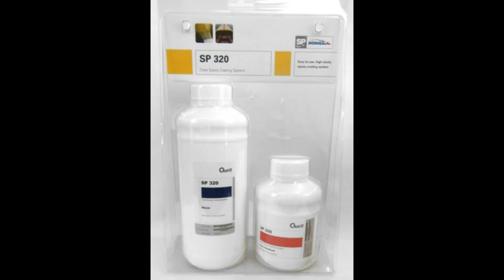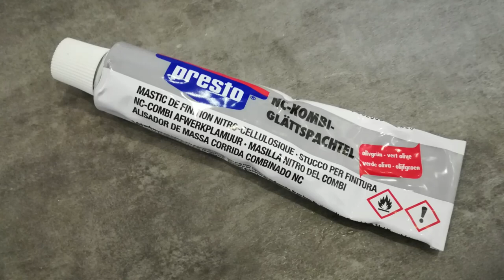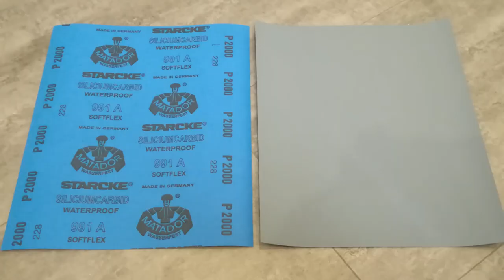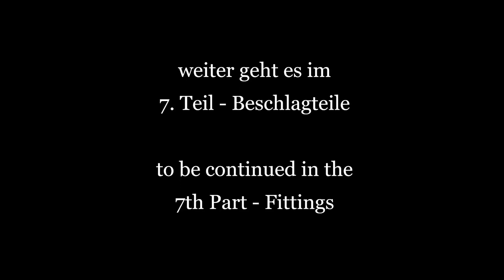1/6 Riva Ariston - Part 6 - Lackierung/Painting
1/6 Riva Ariston - Part 6 - Lackierung/Painting
Diese Videoreihe zeigt euch in 9 Teilen den Bau einer RC Highend Riva Ariston im Maßstab 1/6.
This video series shows you in 9 parts the construction of a RC high-end Riva Ariston in 1/6 scale.

Habt Spaß & Happy Modelling! Andreas